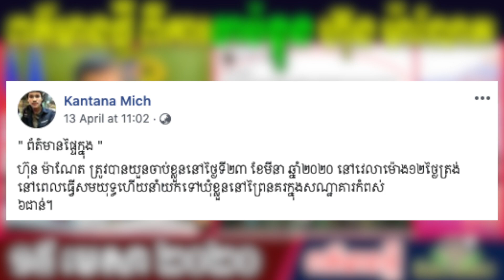ពត៌មានជុំវិញការចាប់ខ្លួនលោក ហ៊ុន ម៉ាណែត | ពីនេះពីនោះ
សូមស្វាគមន៍មកកាន់ឆាណែល ពីនេះពីនោះ-VARIOUS សូមអភ័យទោសរាល់កំហុសឆ្គងផ្សេងៗ យេីងខ្ញុំសង្ឃឹមថាប្រិយមិត្តនៅតែបន្តគាំទ្រ និង តាមដានរាល់ពត៌មានថ្មី ទាន់ហេតុការណ៍ ខ្លី​ ខ្លឹម ខ្លាំង រួមមានពត៌មានតារា សិល្បៈ តន្ត្រីកំសាន្ត និងសង្គមផ្សេងៗ ។

Breaking News in Cambodia, Fresh News, Khmer Hot News,  Khmer Stars News, Khmer Entertainment, Khmer News 2020, Various, ពីនេះពីនោះ,